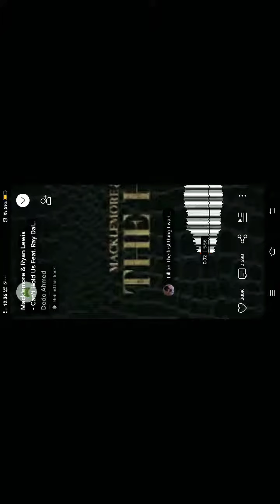fight till its over ( cant hold us)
Shadow Fight 3 - RPG fighting